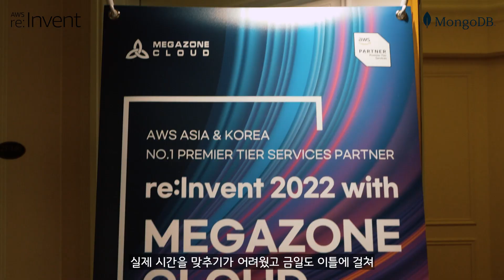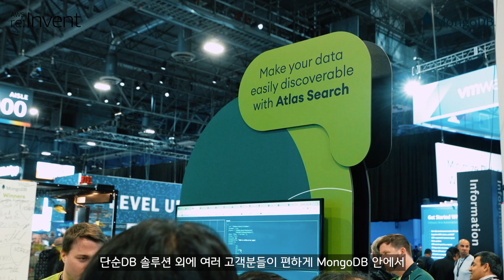[ re:Invent 현장인터뷰🎤] MongoDB, 애플리케이션을 위한 데이터베이스 플랫폼 | re:Invent 2022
다시 돌아온
AWS 최대 테크 컨퍼런스 re:Invent 2022
Expo 현장에서  MongoDB 부스를 찾아가서 인터뷰를 진행했습니다.
잘보고오셨나요?

MongoDB는
인터넷 광고 회사 DoubleClick(현재 Google이 인수)에서 한 팀으로 활동했던 기존 데이터베이스의 단점을 보완하기 위해 다양한 맞춤형 데이터 스토어를 개발해 사용했습니다. 초당 40만 건의 광고를 .서비스하고 있었지만, 확장성과 민첩성 모두에서 자주 문제가 발생했습니다. 이에 불만을 느낀 이들은 DoubleClick에서 겪은 문제들을 해결한 데이터베이스 개발에 나섰습니다. 이렇게 탄생한 회사가 바로 MongoDB입니다.

클라우드 관련하여 더 자세한 내용이 궁금하다면, 지금 바로 상담 신청 하세요!